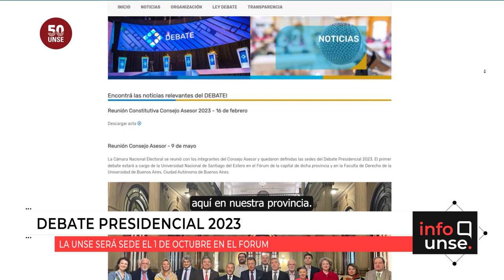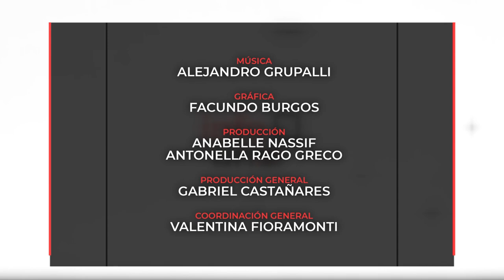INFO UNSE 12/05/2023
Hoy compartimos información sobre:

🔹 Apertura del periodo académico 2023 del Programa Educativo de Adultos Mayores.

🔹 Concejales de la ciudad de Frías declararon de Interés Municipal y Educativo el 50° Aniversario de la UNSE.

🔹 Donación de una camioneta pick up Frontier a la UNSE, de parte de la agencia oficial AG NOA.

🔹 Debate presidencial 2023: la Cámara Nacional Electoral eligió a la UNSE como sede.

🔹 Semana de la Miel 2023, organizada por la Tecnicatura Universitaria en Apicultura y el Centro de Investigaciones Apícolas.

🔹 Actos Centrales Mayo 2023: Velada de Gala por los 50 años de vida institucional.